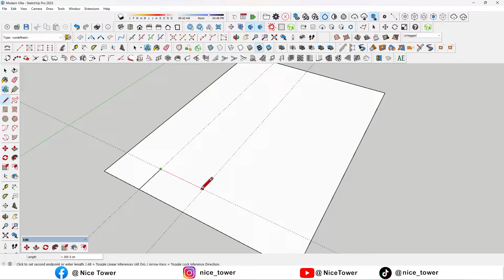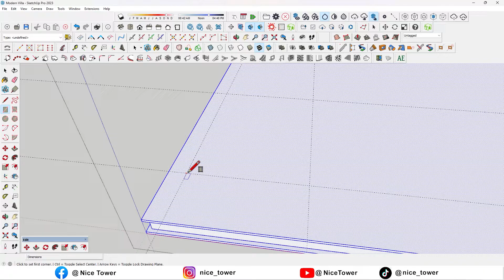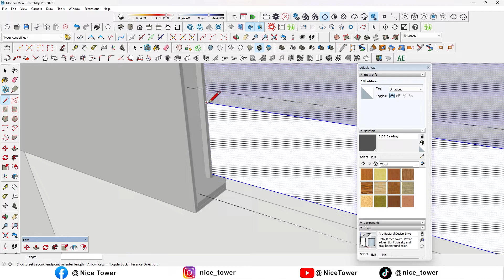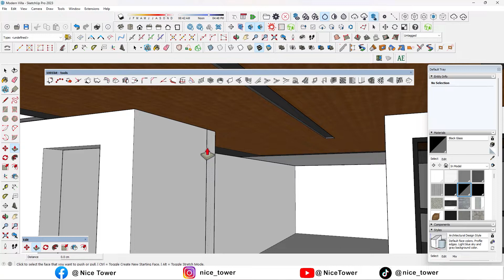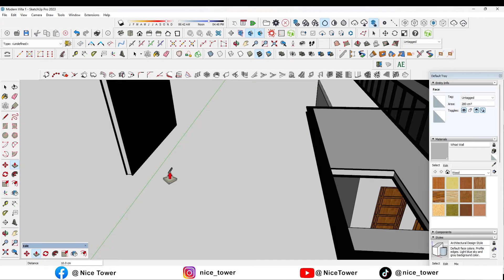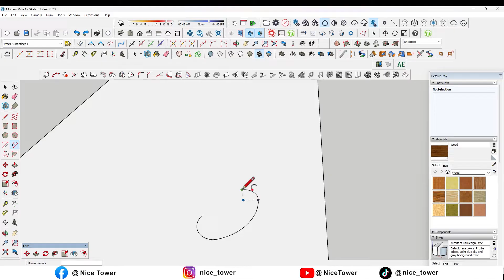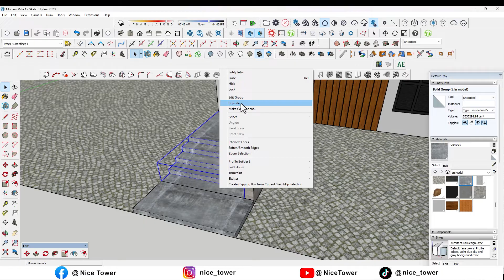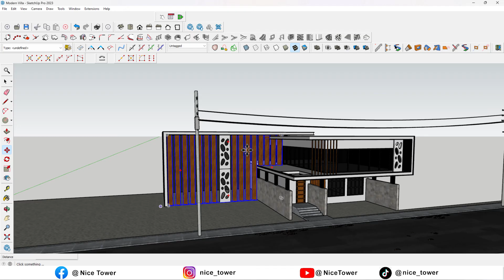Building Your Dream Modern House in SketchUp From Zero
3D Modeling of a Modern Villa in SketchUp
This tutorial immerses you in the art of designing modern villas, blending elegance and functionality seamlessly. Explore SketchUp's robust suite of tools to conceptualize, model, and refine every aspect of your modern villa, from sleek exteriors and spacious interiors to innovative structural elements and energy-efficient features. Unleash your design potential and elevate your projects to a new level of sophistication, all within the virtual realm of SketchUp.